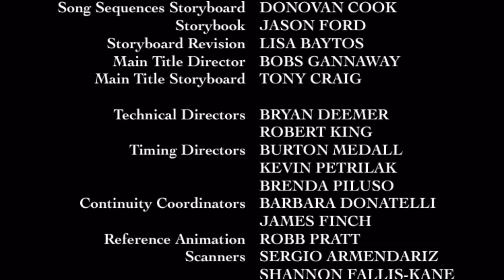Mickey Mouse Clubhouse end credits ("Mickey’s Handy Helpers" variant)